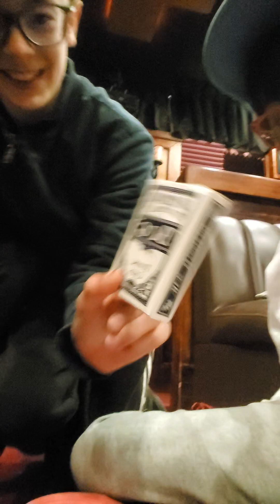My brother was possessed by A BCG card game!